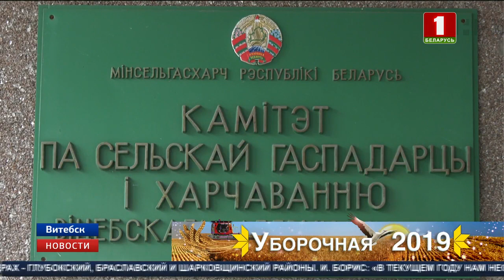Уборочная в Беларуси набирает темпы. В Витебском регионе появился первый тысячник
После затяжных дождей погода дала аграриям работать в полную силу. По стране уже намолочено 680 000 тонн зерна. В лидерах Брестская и Гомельская области. К уборке приступили и в самом северном Витебском регионе. И здесь появился первый тысячник. Комбайнер Глубокской интеграционной структуры Сергей Зеленкевич намолотил свою первую тысячу тонн на полях Браславщины. Пока жатва в области идет в 12-ти районах. Остальные должны влиться в уборочную в ближайшее время. В лидерах Глубокский, Браславский и Шарковщинский районы. По прогнозам специалистов, несмотря на июньскую засуху, "каравай-2019" будет неплохим. На сегодня урожайность зерновых составляет 36,8 центнера с гектара. В прошлом году на эту дату цифра составляла 26,1.